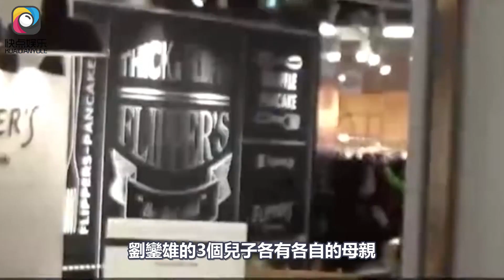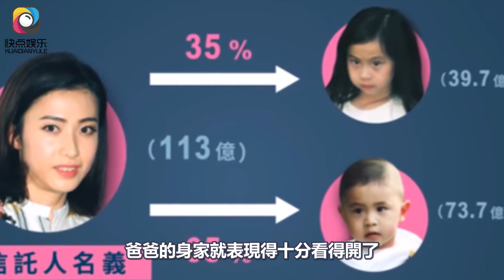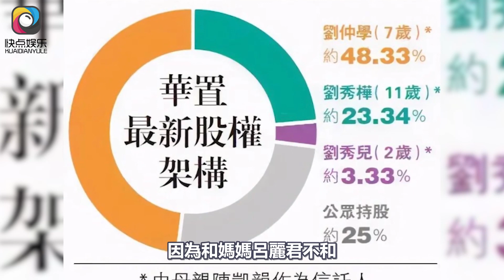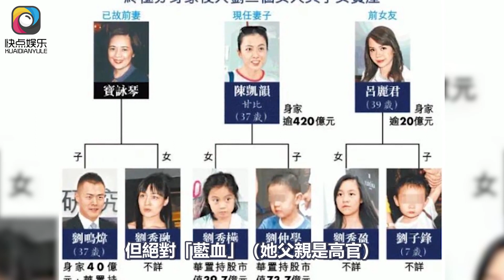同父不同命！劉鑾雄三個兒子：老大退場，老二4歲被趕出門，老三8歲百億身價，天壤之別背後真相令人驚！劉鑾雄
同父不同命！劉鑾雄三個兒子：老大退場，老二4歲被趕出門，老三8歲百億身價，天壤之別背後真相令人驚！